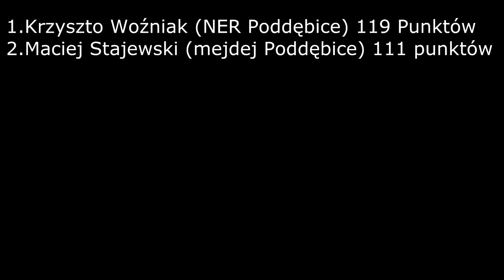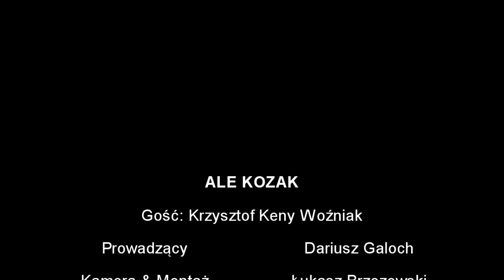Krzysztof Keny Woźniak (NER Poddębice) | ALE KOZAK #2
W kolejnym odcinku ALE Kozak wystąpił wychowanek Neru Poddębice 4 liga i obecnie jedyny zawodnik z Poddębic, a jest nim Krzysztof Keny Woźniak wierny numerowi 13 na koszulce :)